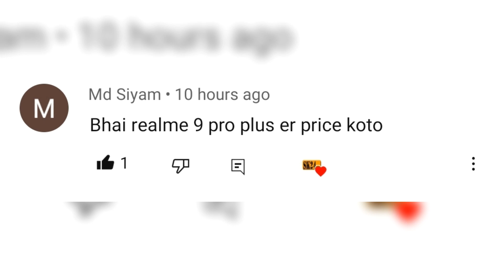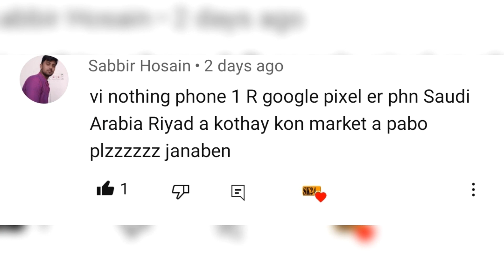New mobile price in Saudi Arabia -2023 |SK24 TV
New mobile price in Saudi Arabia -2023 || New Mobile